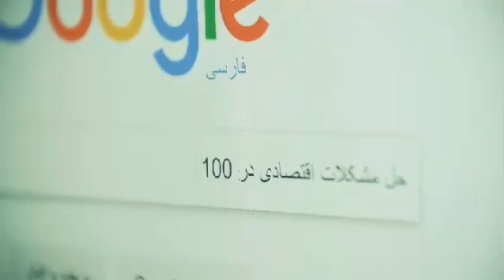محسن چاوشی - موزیک ویدئو زیبا شرمساری - انتخابات 96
متن آهنگ محسن چاوشی شرمساری

ای شرمساری شرمسار شرمساری

جز شرمساری از خودت چیزی نداری

ای نا امیدی نا امیدی نا امیدی

از هیچکس حتی خودت خیری ندیدی

ای تنگ دستی تنگ دستی تنگ دستی

چشماتو رو هر چی دلت ی خواست بستی

هی آستین بردی به چشمای نجیبت

دستات خجالت می کشیدن توی جیبت

چون زیر بار دوستی جون کنده بودی

از مهره های گردنت شرمنده بودی

هر چی بهت تقدیم شد دوزو کلک بود

قلبت شکست از بس که دستت بی نمک بود

هی صبر کردی صبر اما بی علاجه

از صبر کردن روحت انقدر هاج و واجه

بارون حریف شر شره چشم ترت نیست

سقفی که باید باشه بالای سرت نیست

با اینو اون نجنگ فرار کن فرار

از مردم دو رنگ فرار کن فرار

هی لقمه توی خون زدی تا زنده موندی

عمری دم از بارون زدی تا زنده موندی

هی سیب نارس چیدی از باغ بهشتت

دیدی که راضی نیستی از سرنوشتت